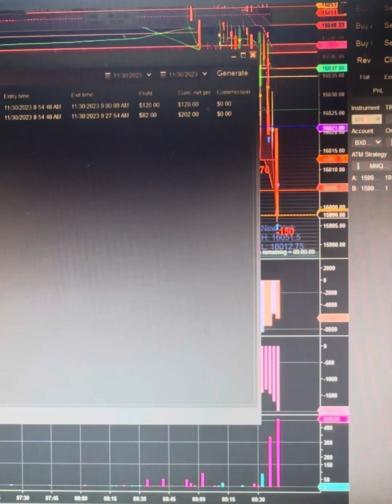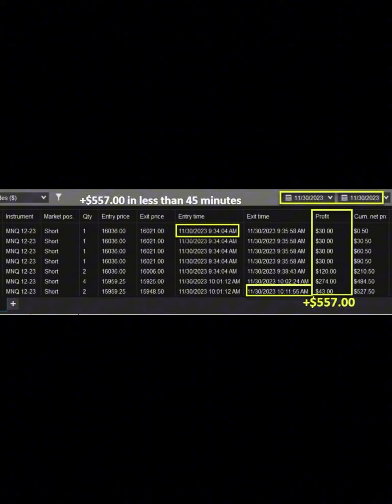$557.00 in less than 45 minutes trading the VWAP Strategy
💥TRADING The VWAP STRATEGY💥

💥HOW WOULD YOU LIKE TO EARN AT LEAST $100/hour by learning a consistently profitable trading strategy⁉️

💥AND have an opportunity to trade a PROP FIRM’S Money (without risking any of your money)‼️

4-Week VWAP and E-Micro Futures Strategies
$347 $297 (Year-End SALE)

✔️Includes customized Ninja Trader 8 Templates and Indicators

✔️Watch the video on the VWAP Trade Setups at your convenience.

✔️MEET ONCE A WEEK VIA ZOOM to discuss any questions about applying the VWAP Strategy to your trading.

✔️Access to the LIVE Trade Room to watch how I trade the VWAP Setups.

NON-COACHING VWAP and E-Micro Futures Strategies Course  $150

✔️Includes customized Ninja Trader 8 VWAP Templates and Indicators (For both Ninja Trader Lifetime Licensed and Ninja Trader Non-Lifetime Licensed)

✔️Videos on how to spot the “High Probability” VWAP Trade Setups.

✔️Access to Telegram Chat Group to post your trades to have it evaluated by me or other successful VWAP Traders.

✔️Access to the LIVE Trade Room to watch a LIVESTREAM on how I trade the VWAP Setups (Once a Week)